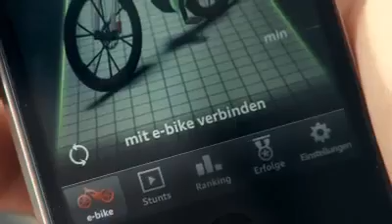Audi e-bike Urban Trials Action PLUS iPhone App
Trial-Biker Julien Dupont gives the Audi e-bike some Urban Trials action.

The Audi e-bike Wörthersee's ultra-light carbon-fiber frame weighs only 1,600 grams (3.53 lb). It makes use of bionic principles derived from nature. Material reinforcements are needed only at the points where loads actually occur. The swinging arm for the rear wheel is also made of CFRP. All in all, the Audi e-bike Wörthersee represents the full extent of the brand's expertise in ultra-lightweight design.

The rear wheel is driven by a chain. The electric motor is a permanent magnet synchronous machine; it is located at the lowest point on the frame and drives the bottom bracket shaft directly. Maximum torque at the rear wheel is in the region of 250 Nm (184.39 lb-ft). Peak output from the electric motor is 2.3 kW -- a new top value on the e-bike scene. The complete bicycle weighs only 21 kg (46.30 lb), equivalent to a power-weight ratio of 9 kg (19.84 lb) per kilowatt, or 7 kg (15.43 lb) per horsepower -- another record-breaking value.

The lithium-ion battery is housed in the frame; it weighs about 5 kg (11.02 lb) and operates at a voltage of 48 V. Its capacity is 530 Wh and it can be fully recharged from a 230 V supply in two and a half hours. As an alternative it can be easily detached from the bike and replaced by a recharged battery.